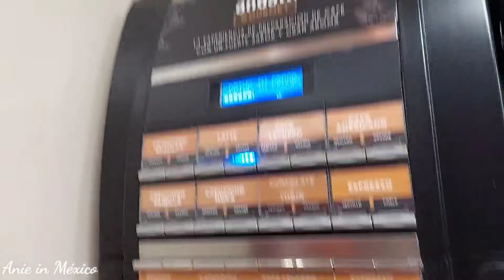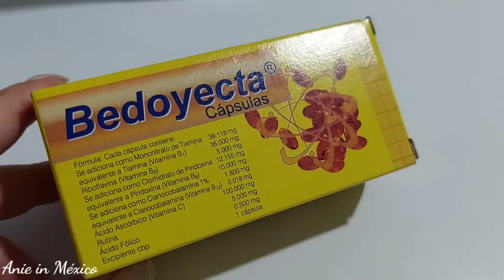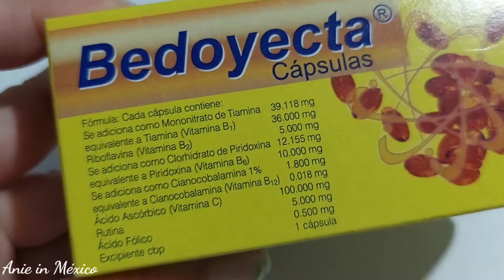Վլոգ 84 / Իմ համար իմ սկեսուրը ամուսնուս մայրն է / Տիկին Նանսիի հետ սրճում ենք / Կտորեղենի խանութում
Էջս նպատակ ունի հայ հանրությանը ներկայացնել Մեքսիկայի կյանքը, առօրյան, հետաքրքիր փաստեր, հետաքրքիր վայրեր: Եվ ինչու չէ նաև իմ  ու ամուսնուս առօրյան, մեր կյանքի պատմությունը:

Բարի դիտում))))

Անհրաժեշտ հղումները՝